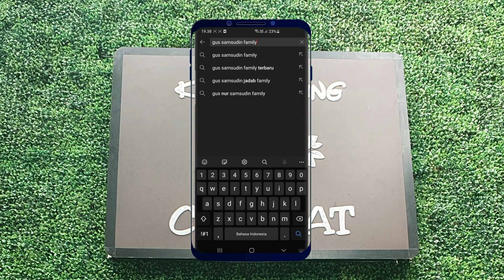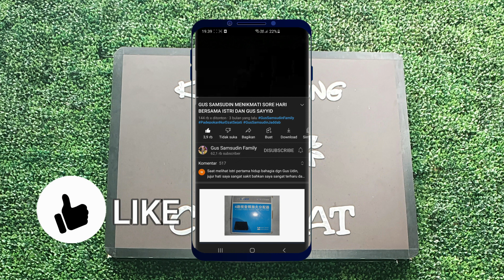KASIH MAKAN IKAN DI KAMPUNG COKLAT BERSAMA AAK SAYYID